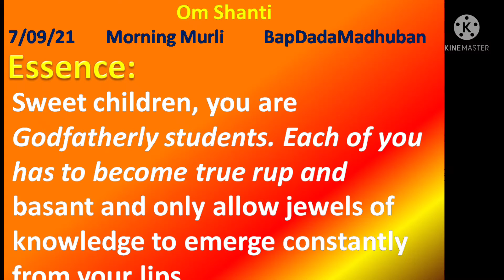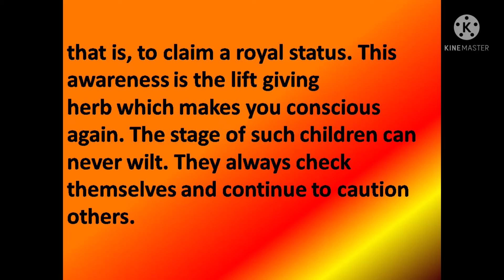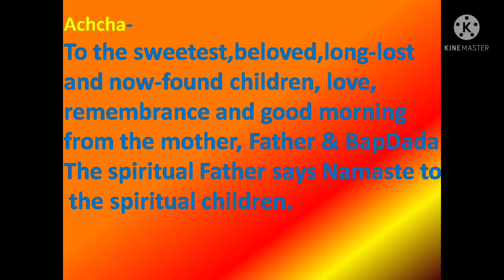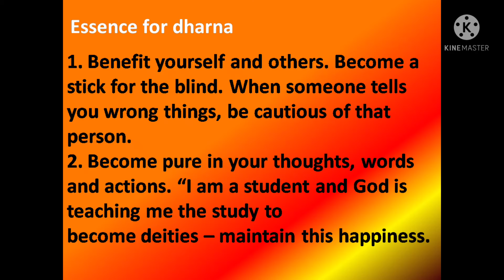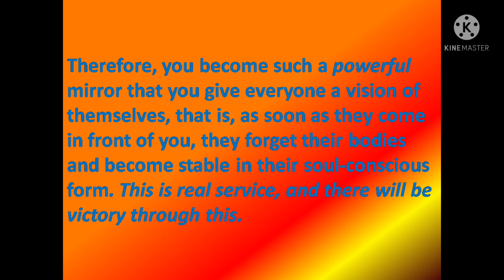To Days English Murli in Short, Daily Murli. 7thSept.2021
Murli is the sakar directions of incorporeal God Father Shiva.